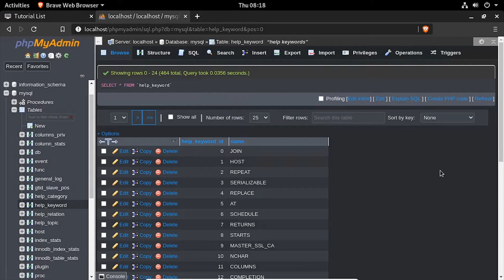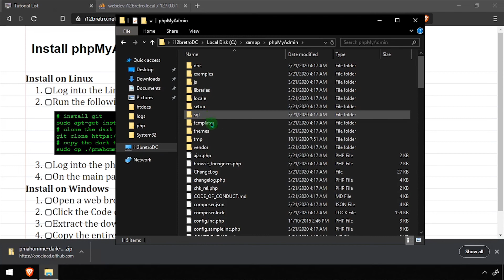Install phpMyAdmin Dark Theme (pmahomme_dark)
Install on Linux
   01. Log into the Linux device
   02. Run the following commands in a terminal:
         # install git
         sudo apt-get install git
         # clone the dark theme from git
         # copy the dark theme to the phpmyadmin themes directory
         sudo cp ./pmahomme-dark /var/www/html/phpmyadmin/themes -r
   03. Log into the phpMyAdmin web interface
   04. On the main page change the theme to pmahomme_dark

Install on Windows
01.
   02. Click the Code dropdown ≫ Download ZIP
   03. Extract the downloaded .zip file
   04. Copy the entire pmahomme-dark to the phpMyAdmin /themes directory
   05. Log into the phpMyAdmin web interface
   06. On the main page change the theme to pmahomme_dark